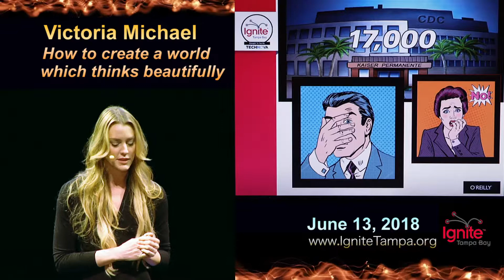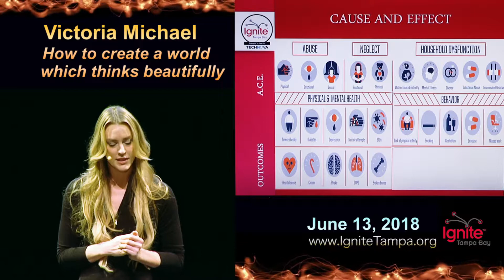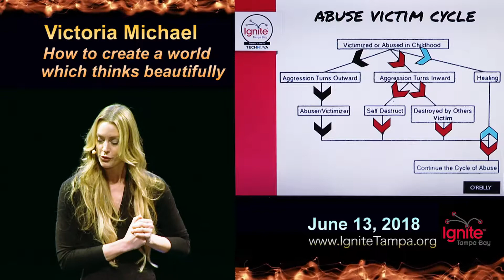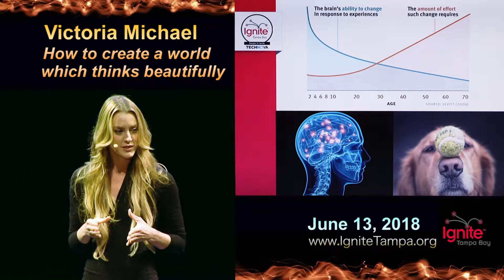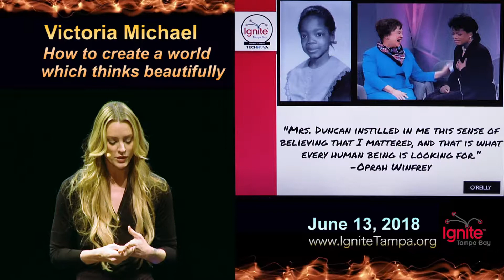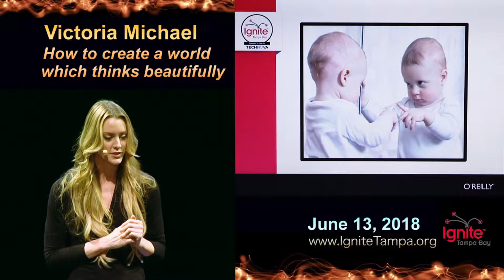Ignite Tampa Bay 2018: Victoria Michael - How to create a world which thinks beautifully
Ignite Tampa Bay is an annual event produced by Technova Florida, Inc. a 501c3 non-profit organization dedicated to growing the entrepreneurial and technology communities in the Tampa Bay region and across the state of Florida.